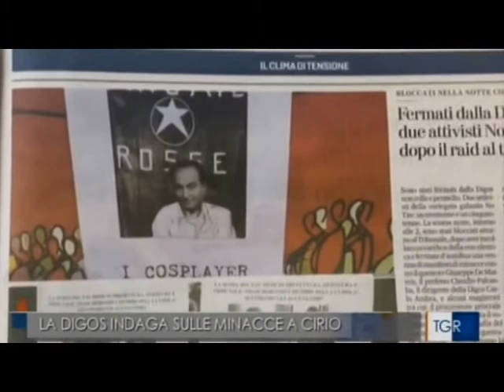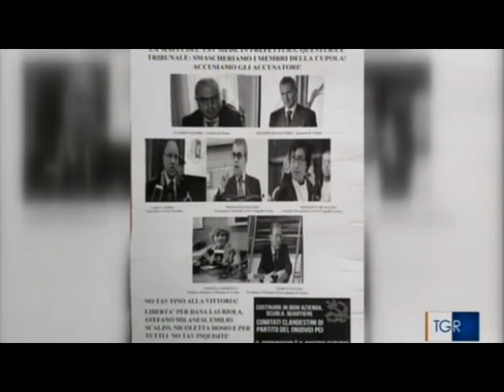TG R del 01-OTT-2020 ore 1400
Ancora sui volantini pseudo Brigate Rosse, minacce, intimidazioni o piuttosto provocazione, goliardata inopportuna e di cattivo gusto?
Così il Presidente Cirio incassa la solidarietà di tutti!